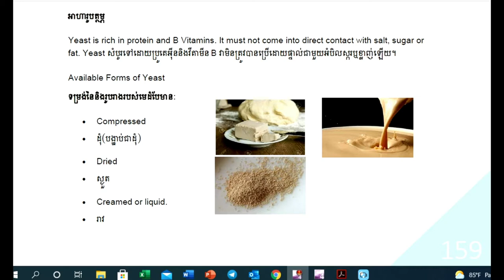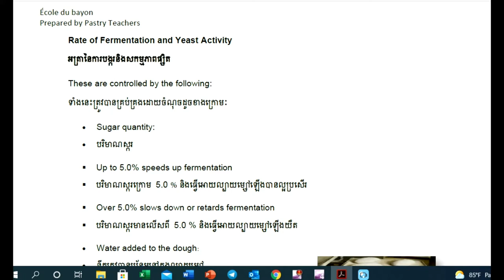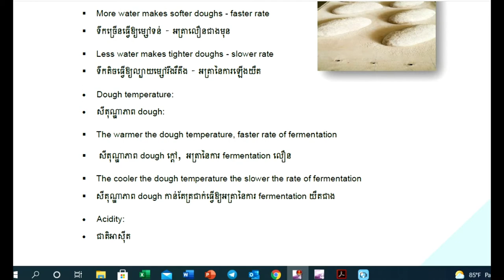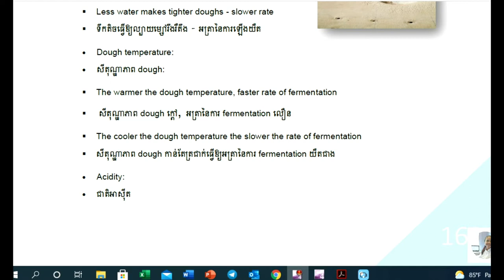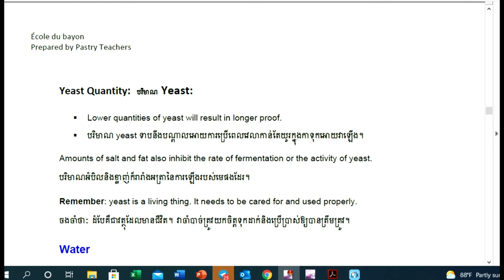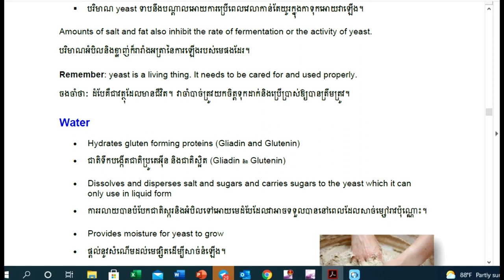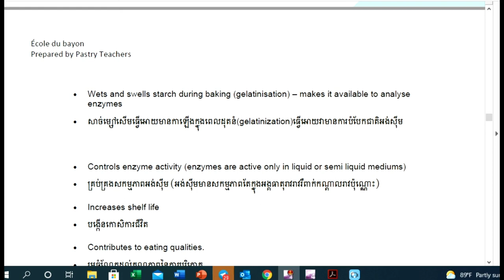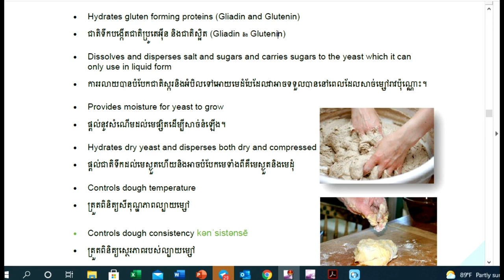Bakery Lesson Part 4